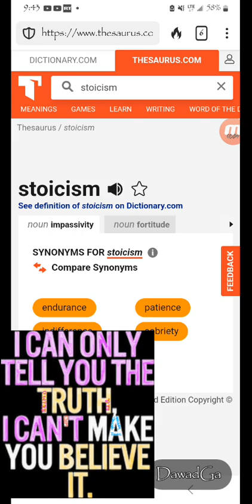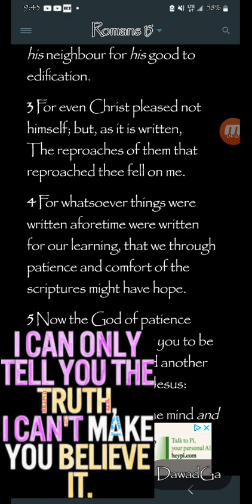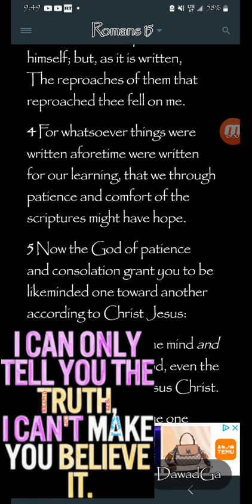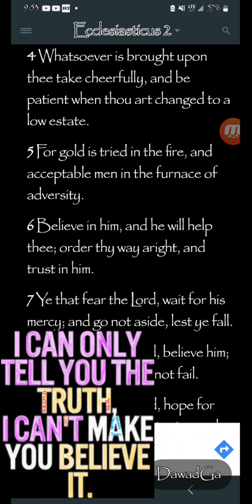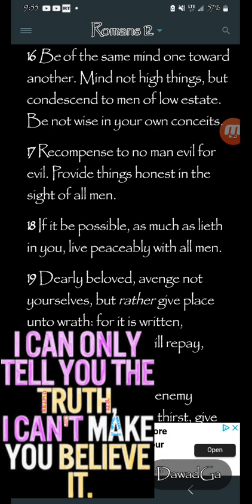Practice of STOICISM